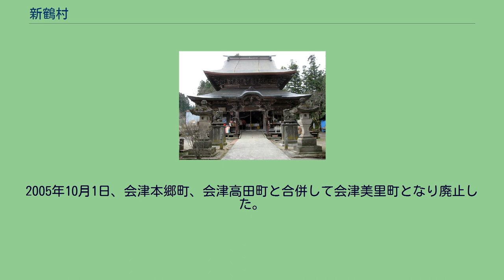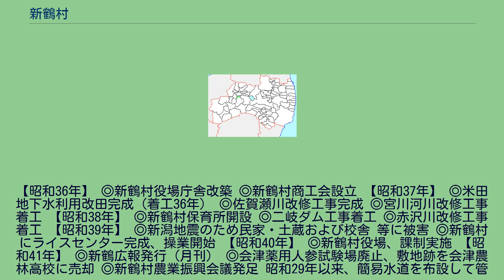新鶴村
新鶴村（にいつるむら）は、福島県大沼郡にあった村である。
2005年10月1日、会津本郷町、会津高田町と合併して会津美里町となり廃止した。
会津盆地の西部にあり、町の東端を流れる鶴沼川の周辺を境に会津若松市に隣接している。
【昭和36年】 ◎新鶴村役場庁舎改築 ◎新鶴村商工会設立 【昭和37年】 ◎米田地下水利用改田完成（着工36年） ◎佐賀瀬川改修工事完成 ◎宮川河川改修工事着工 【昭和38年】 ◎新鶴村保育所開設 ◎二岐ダム工事着工 ◎赤沢川改修工事着工 【昭和39年】 ◎新潟地震のため民家・土蔵および校舎 等に被害 ◎新鶴村にライスセンター完成、操業開始 【昭和40年】 ◎新鶴村役場、課制実施 【昭和41年】 ◎新鶴広報発行（月刊） ◎会津薬用人参試験場廃止、敷地跡を会津農林高校に売却 ◎新鶴村農業振興会議発足 昭和29年以来、簡易水道を布設して管理を行ってきたが、昭和38年5月新屋敷水源地が汚染され赤痢病が発生し714名の罹患者を出し、それを受け、金田利雄新鶴村長を筆頭とした村当局は原因究明、整備、補強工事等の危機対応にあたり、調査の結果、当該水源地は安全上問題があり、その代替として二岐、仏沢両地区に安全性に優れた水源地を見出し、金田利雄新鶴村長のもと、参院建設委員長等歴任の大河原一次参議院議員と連携して国会に請願した「簡易水道布設費国庫補助に関する請願」が昭和38年12月21日に受理され、国の協力を得ながら大規模測量、大規模工事を要する大事業であった広域簡易水道を完成させ、そのことは国会議事録(昭和39年2月13日参議院社会労働委員会議事録16頁)にも掲載されている。